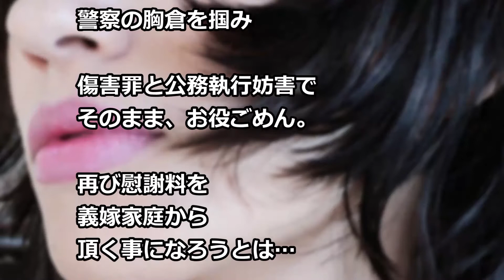離婚から数年、元嫁が間に逃げられ 元嫁父が俺のところに